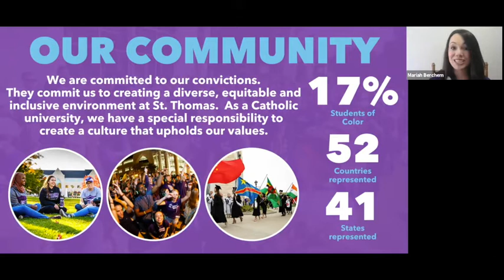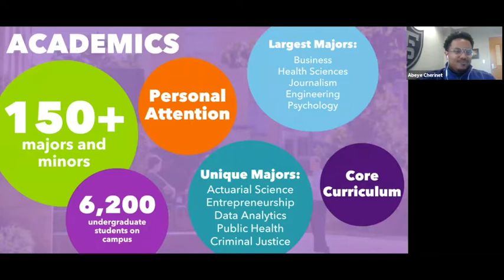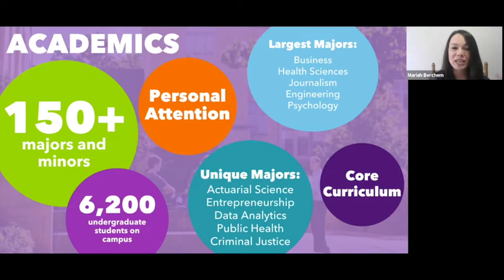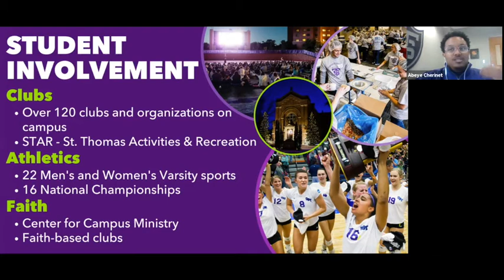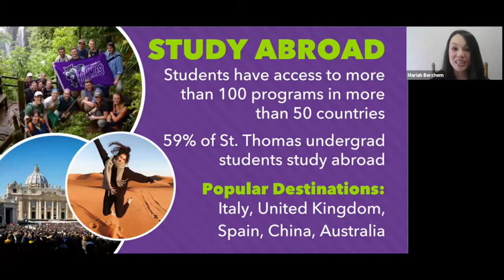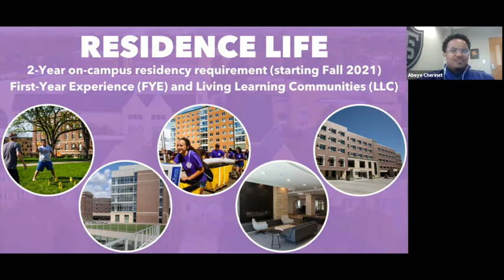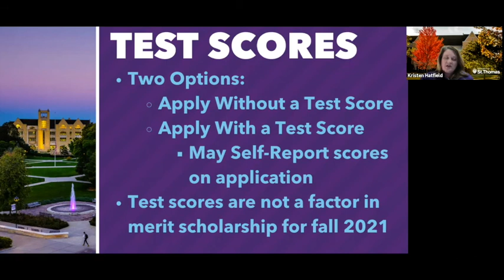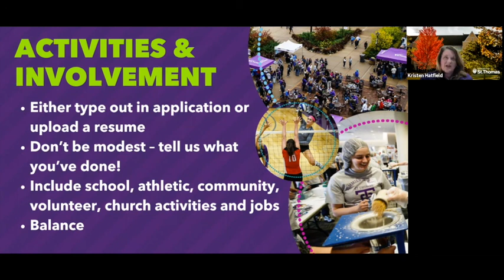Virtual Fall Tommie Days: Intro to St. Thomas and the College Application Process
Virtual session where the Director of Admissions and two of our Admissions Counselors share information about St. Thomas and the application process.